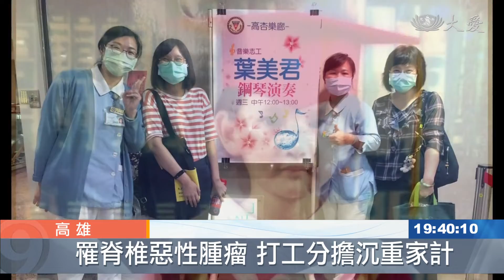熱愛生命！音樂碩士譜抗癌之歌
不向癌症病魔低頭，中山大學音樂系的碩士生葉美君，她用音樂療癒自己，也療癒病友。不服輸的精神，讓她獲得周大觀第24屆全球熱愛生命獎。

中山大學音樂系碩士班學生 葉美君：「大家好 我是美君，希望透過琴聲表演給大家聽。」

透過視訊在網路舉辦個人演奏會，很難想像27歲的葉美君剛歷經化療跟骨髓移植。

中山大學音樂系碩士班學生 葉美君：「骨髓移植的時候，我其實還滿不舒服的，因為(治療)身體是完全沒抵抗力，體力變非常差 就連進食都沒辦法，然後口腔黏膜破得亂七八糟。」

葉美君在國中罹患脊椎惡性腫瘤，長達10年的抗癌歷程，她邊作治療邊打工分擔父母負擔，還開了演奏會。

中山大學音樂系碩士班學生 葉美君：「不要放棄希望，不管怎樣 你都要一直往前走，因為如果你沒往前走的話，誰也幫不了你。」

即便病況不斷復發，她一次又一次勇敢面對。

朋友媽媽 陳嘉綺：「一路上走過來 除了住院的時間，在平常的時候 都是非常認真過生活。」

高中同學 陳廷瑋：「美君她是一個很努力不懈的人，她從來不會把疾病當作偷懶的藉口，我很驕傲身邊有她這樣的朋友。」

美君獲得第24屆全球熱愛生命獎章，往後她仍會繼續彈琴教琴，以音樂致謝一路相陪的親友，以音符傳遞正向力量。

許文玲 陳立偉 高雄報導